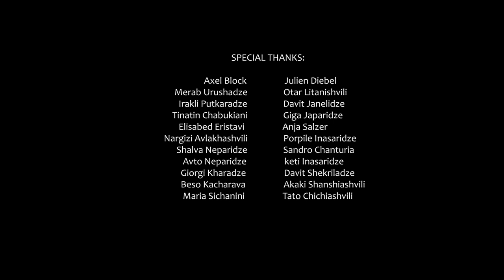MIRABILIS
მთავარი გმირი ცდილობს საკუთარი შინაგანი სამყაროთი გარეგან ზედაპირულ სამყაროში დაიმკვიდროს თავი.

The external, superficial view on the protagonist Mirabilis seems not to be in accordance with her inner world. By seeking and discovering her intrinsic truth, the protagonist succeeds in projecting her inner world to the outside world.